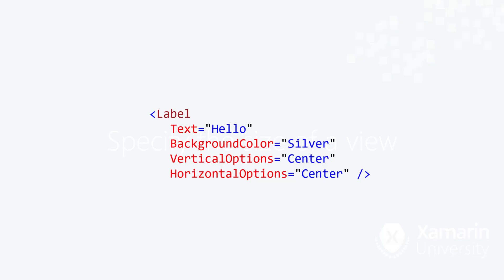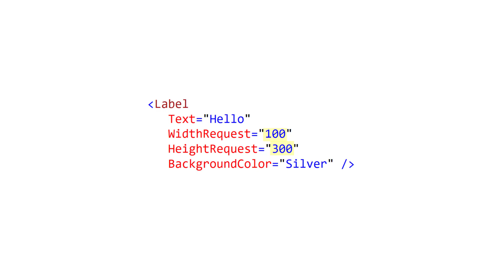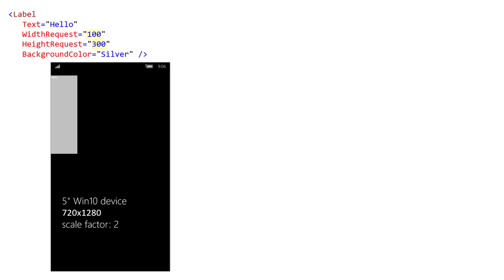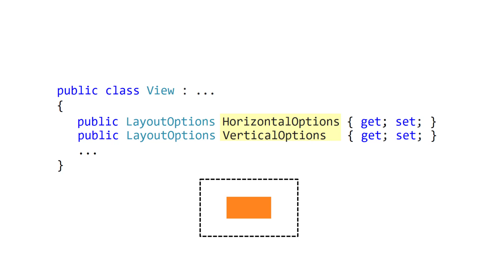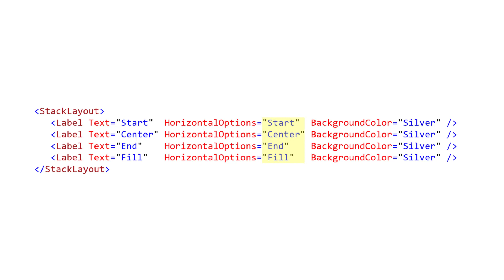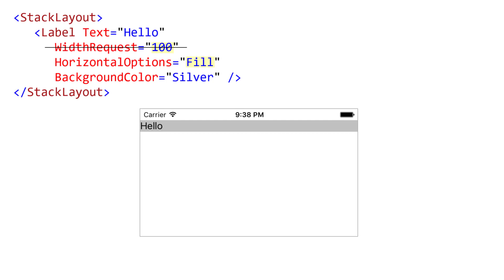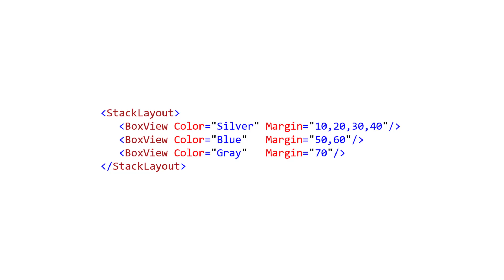[XAM135] View Sizing in Xamarin.Forms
These videos are part of the free live training available from Xamarin University.